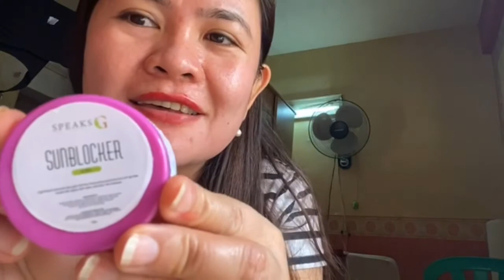Today'svlog May1,2020 friday duty